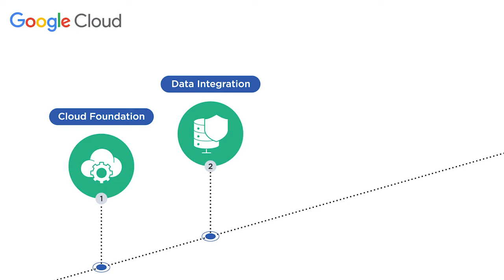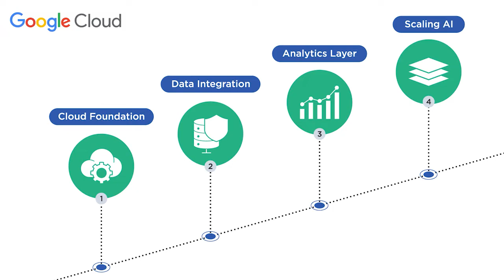Driving Innovation in Healthcare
In healthcare, data is becoming increasingly important as organizations strive to provide the best possible care to their patients. But data also presents a number of challenges, including security and privacy concerns. In this video, Mohak Moondra, Global Data & Analytics Practice Leader at Quantiphi, talks about the three key drivers of innovation in healthcare as organizations work to secure data and improve patient care.